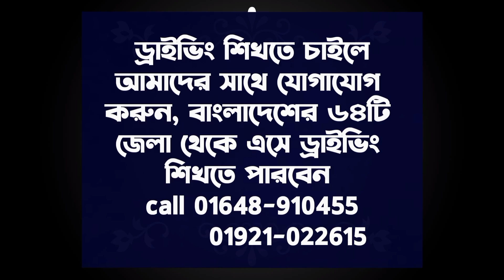গাড়ি এক্সিডেন্ট হওয়ার বিশেষ কিছু কারণ